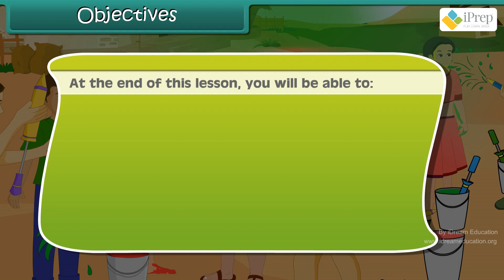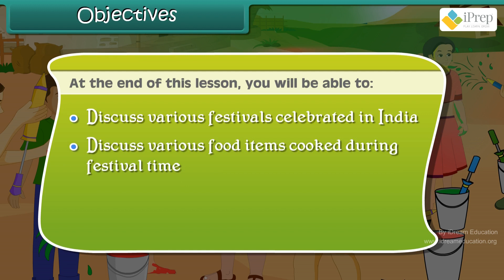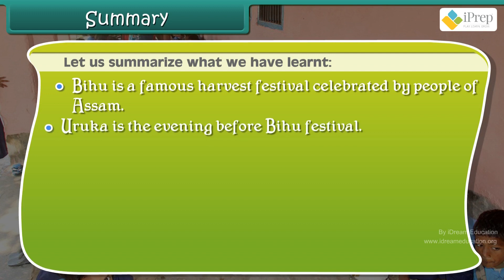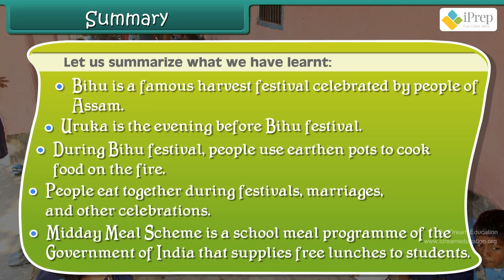Class 4 EVS Chapter - 20 "Eating Together" cbse ncert english Environmental studies Looking Around